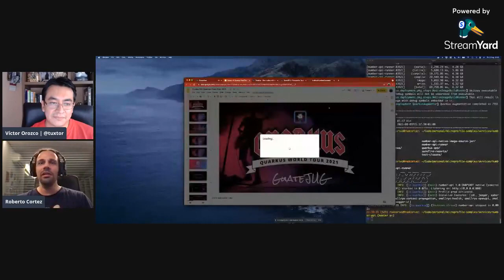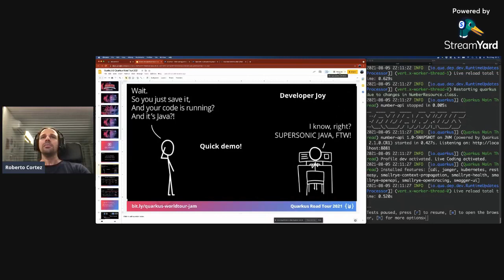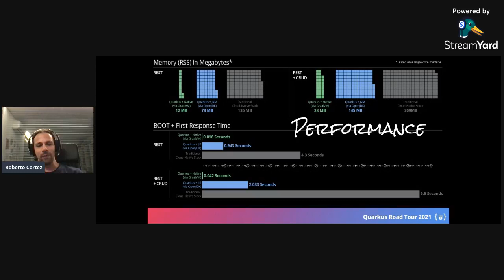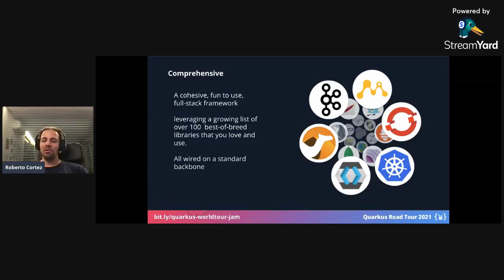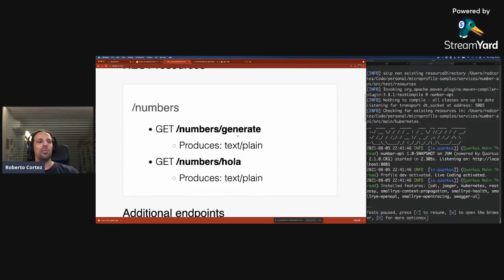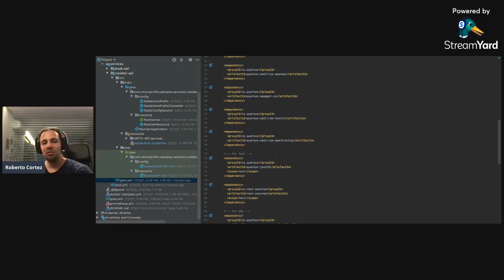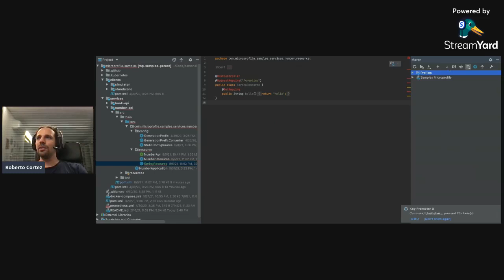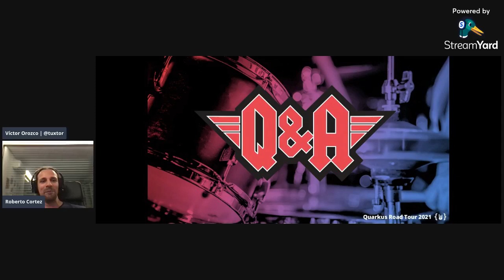Meetup Virtual GuateJUG 2021.08 | Quarkus World Tour con Roberto Cortez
Quarkus es la estrella en ascenso de Kube Native Java, ya que reinventa el stack de Java para brindarle las características de rendimiento y la experiencia de desarrollador que necesitas para crear aplicaciones modernas de alto rendimiento.

Quarkus utiliza tus habilidades y código existentes de nuevas formas y reduce en gran medida la carga técnica cuando se cambia a un entorno centrado en Kubernetes.

Únete a nosotros mientras exploramos cómo Quarkus ayuda a los desarrolladores de Java de todo el mundo a ser más productivos, crear obras maestras modernas y divertirse un poco más. 90 minutos de discusión técnica, algo de codificación en vivo y una sesión de preguntas y respuestas.